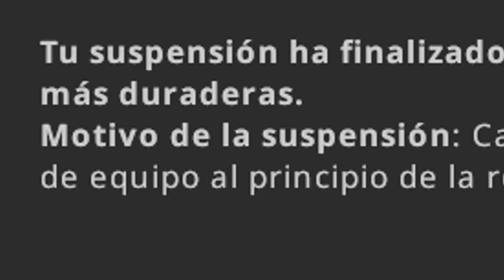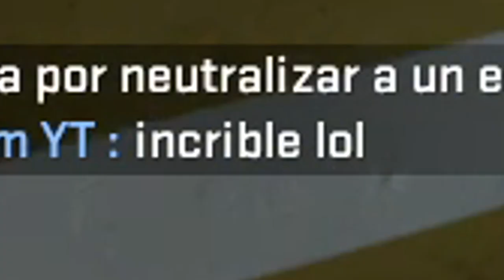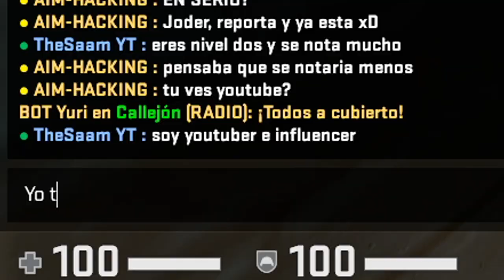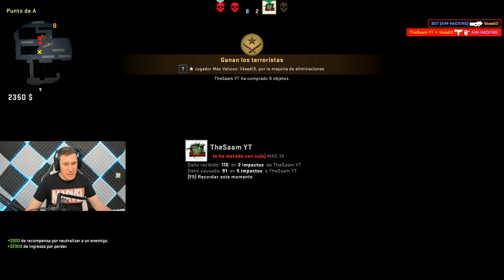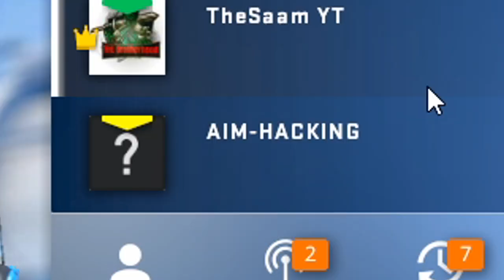ME HAGO AMIGO DE MI HATER 😅